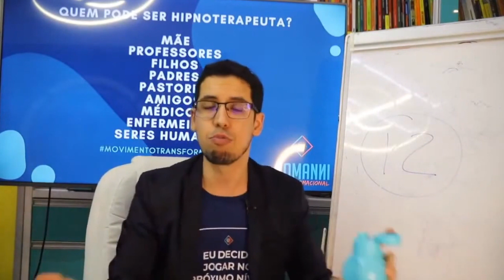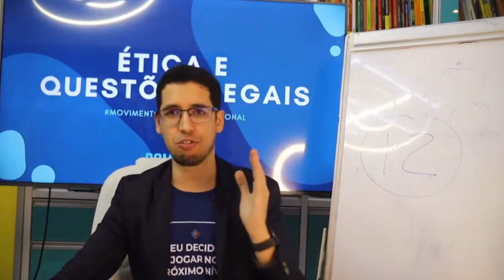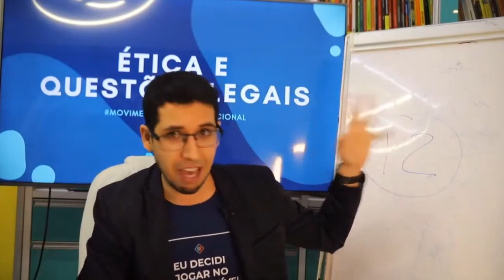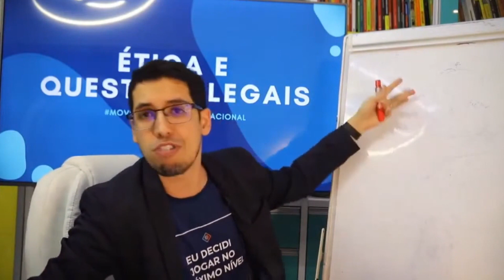COMO TRABALHAR COMO TERAPEUTA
Facebook.com/InstitutoRomanni